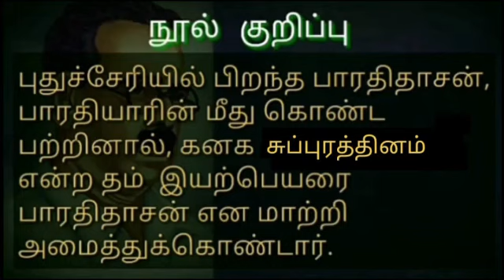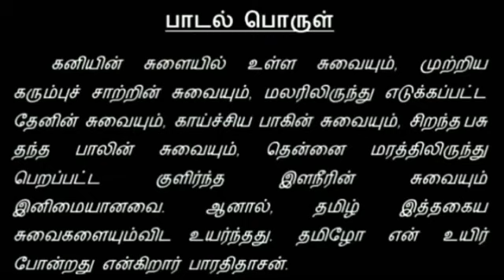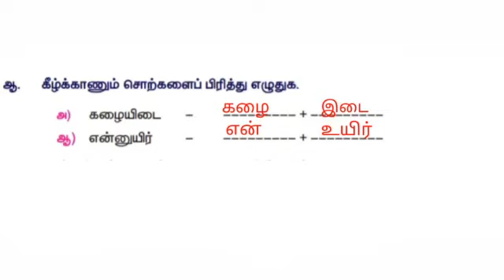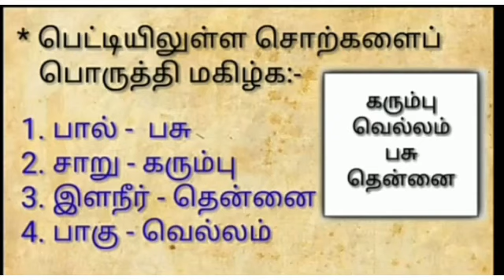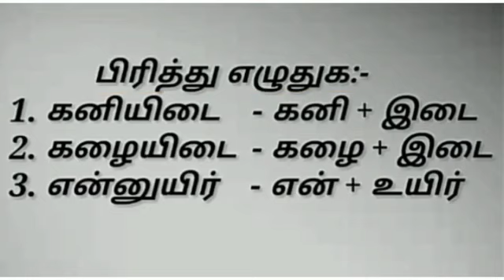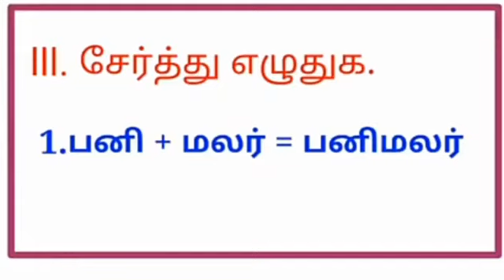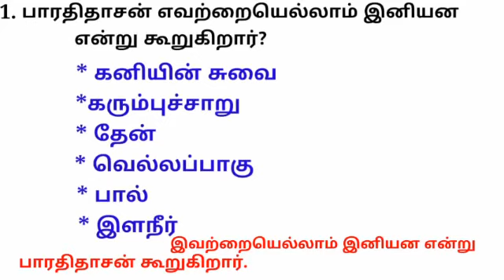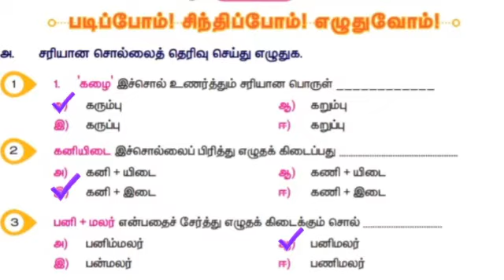GRADE V 2L TAMIL REVISION 1